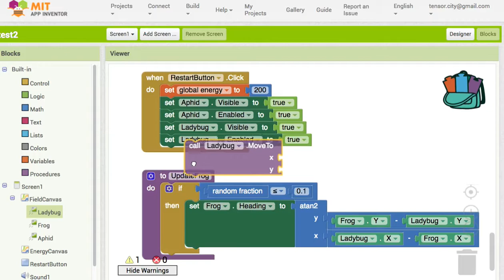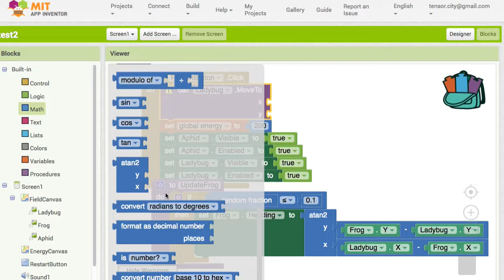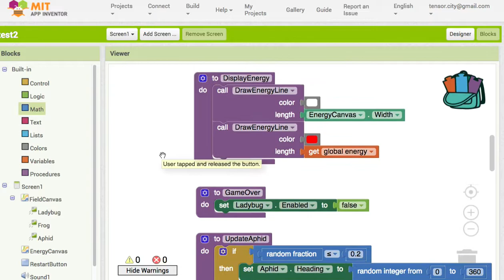AI 026 마무리